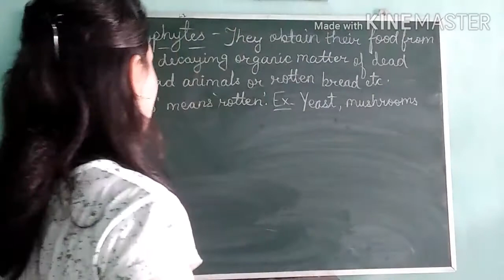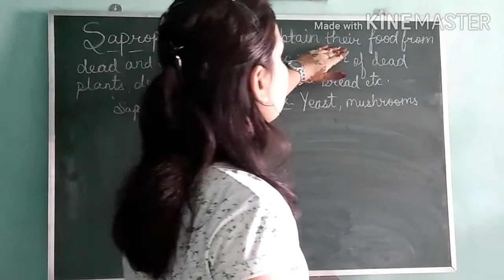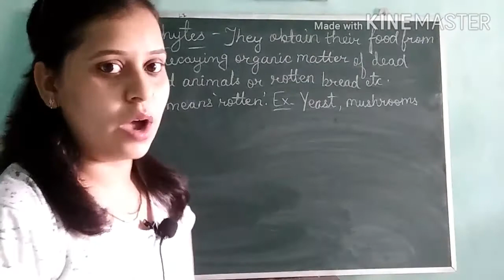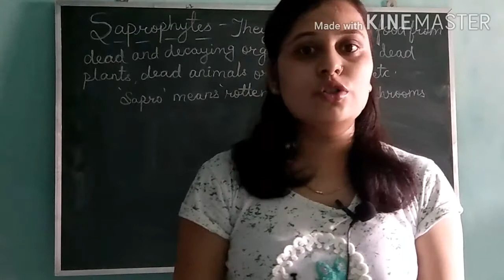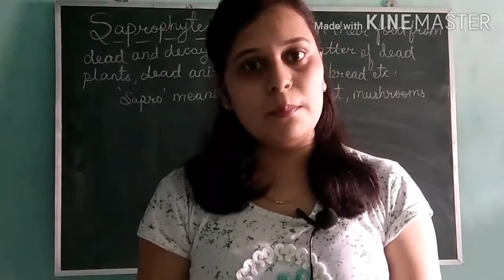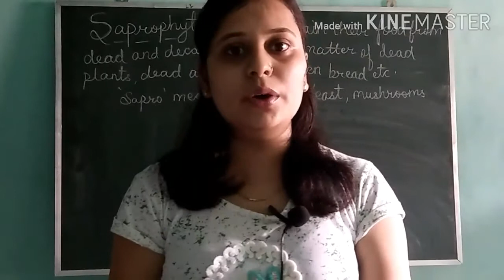Class 7th Science